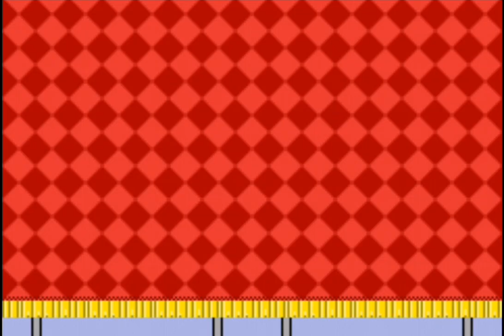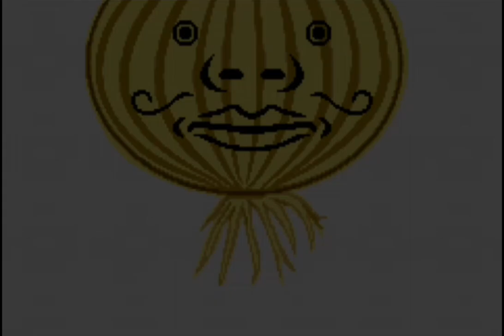Rhythm Tengoku (Japan) (GBA) Remix 3 Hecho Un OK 😊 - César Luis EXTREME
Deja un Like 60

En el Remix 3 hay Canción Japonesa
no sé qué está cantando?
Disfruta El Juego De Rhythm Tengoku